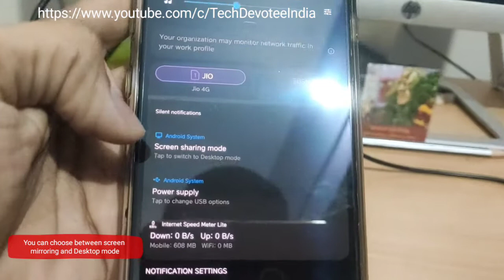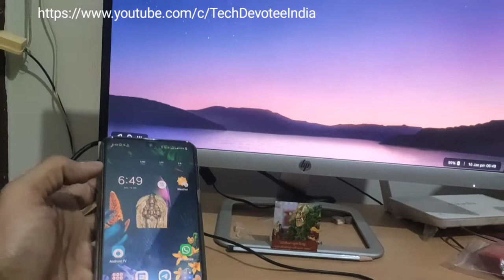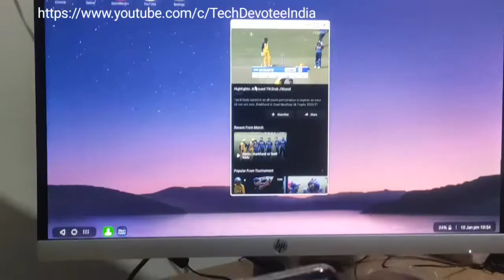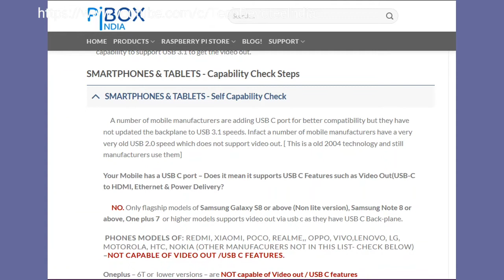LG G8X ThinQ Desktop mode explained | piBox India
LG g8x desktop mode is simple plug-and-play using usb type C to HDMI adaptor. PiBox 3in1 adaptor is used in this video.
When we connect to TV’s HDMI port – audio will also play on TV as HDMI contains both audio & video signals. I have found desktop mode very useful for viewing photos, watching videos and gaming on big screen,
A must try tech for all LG G8x users !
For desktop mode, you need type C to HDMI adaptor & HDMI cable.

Product links:
PiBOX India USB C to HDMI Adapter
Portronics C-Konnect POR-1041
Amkette 3 in 1 MultiPort Adapter USB Type-C to HDMI

AmazonBasics High-Speed HDMI Cable -

Bluetooth keyboard:
Targus KB55
Logitech K480

Bluetooth mouse:
Logitech M337
Targus B580
HP 6CR73AA

Bluetooth gamepads:
CLAW Shoot Bluetooth Mobile Gamepad

Note:
Desktop mode feature works if your phone is having USB3.1 of type C and HDMI out is not disabled by the phone manufacturer. So, do not try on Redmi realme phones !! – as it comes with USB2.0 in type C.

Any V or G series of LG phones with SD835, 845 or 855 & above should support. I heard that even one plus 7 and above devices will support this feature.

Neither me/my channel nor YouTube will be responsible for the below:
a. if you damage yourself or your device.
b. any misuse of tech shown or legal issues.